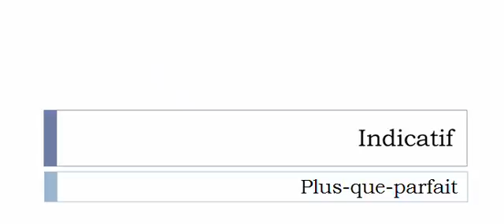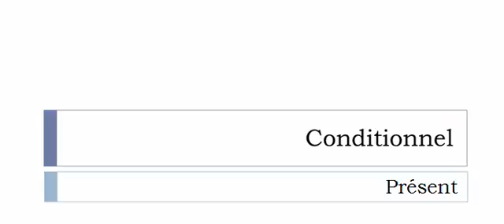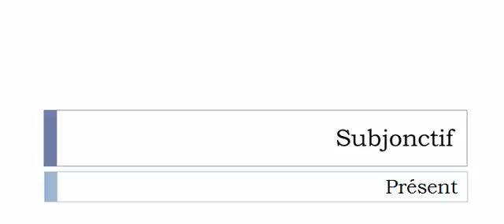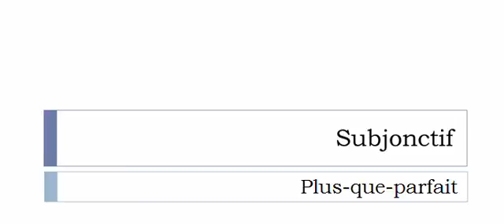Aprender francês = Conjugação = Verbo = Encorder